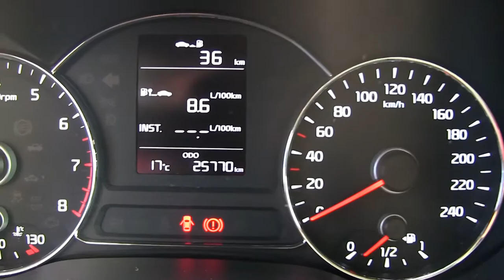Kia / Forte / 2017 - e001246